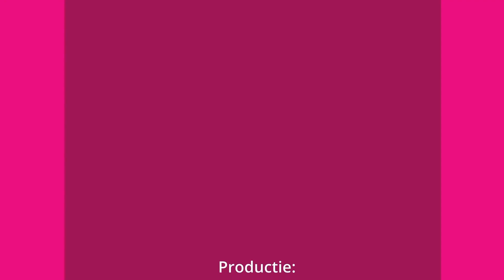Despre sex fără ocolișuri - Celine Brockmann & Leen Aerts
De la clipuri pe Youtube care promit să ghideaze curioșii spre faimosul Punct G până la articole care umplu paginile de reviste mondene, specialiști sau pseudo-specialisti au încercat de-a lungul ultimilor zeci de ani să orienteze busola spre zona asociată în mentalul colectiv cu apogeul plăcerii sexuale feminine.
Celine Brockmann, cercetător la Universitatea din Geneva și expert în anatomia clitorisului, împreună cu Leen Aerts, președinta Societății Elvețiene de Sexologie vorbesc într-o conversație habits. by Republica cu Andreea Pietroșel.